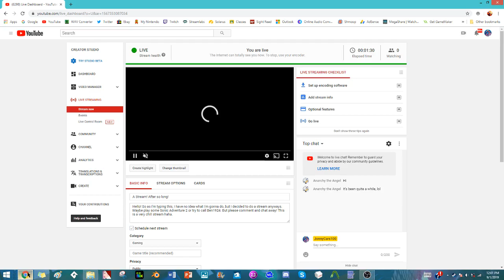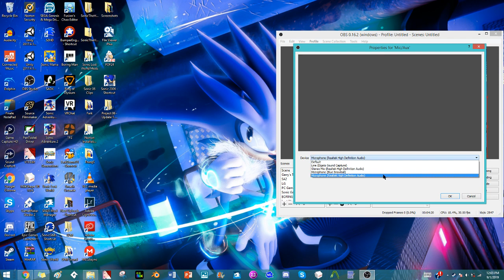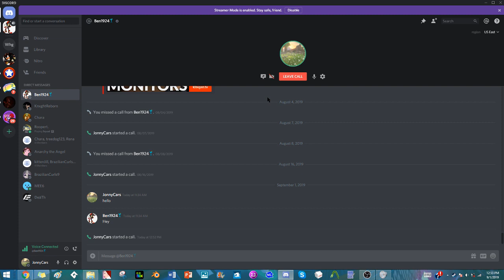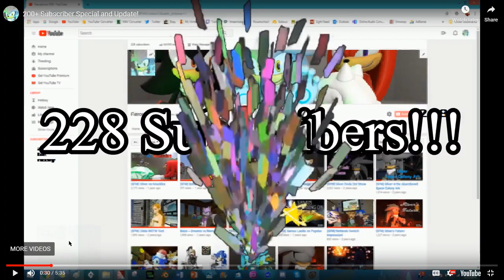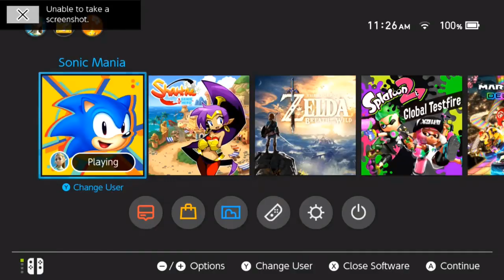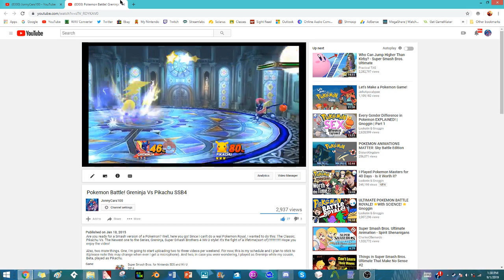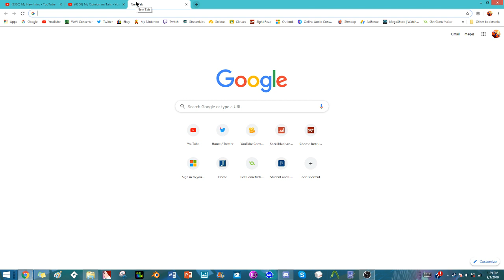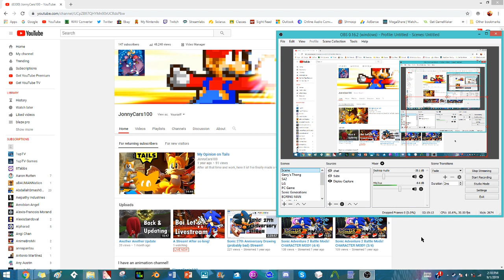A Stream! After so long!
Hello! So as I'm typing this, I have no idea what I'm gonna do, but I decided to do a stream anyways. Maybe play some Sonic Adventure 2 or try to call Ben1924. But please comment and chat away! This is a very chill stream haha.